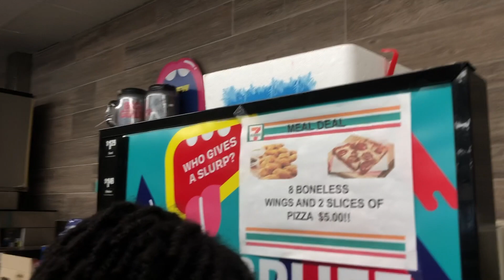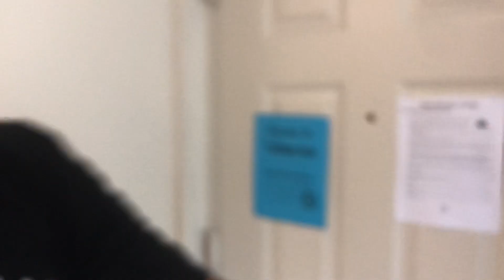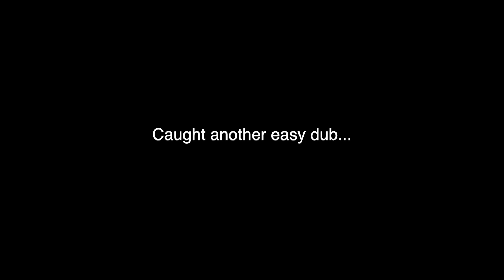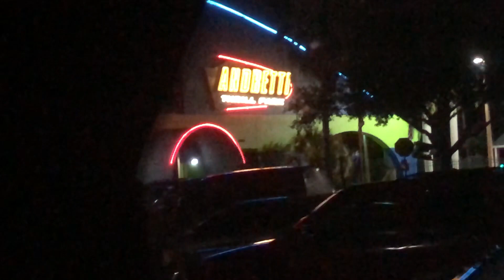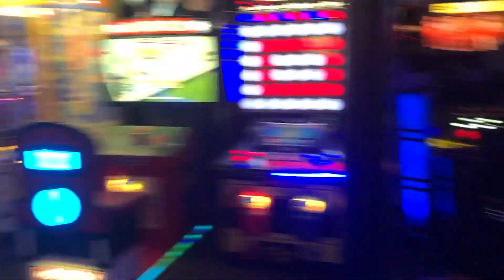WE GOT KICKED OUT OF A THEME PARK!?!? | FIT PART 2 | Vlog #007